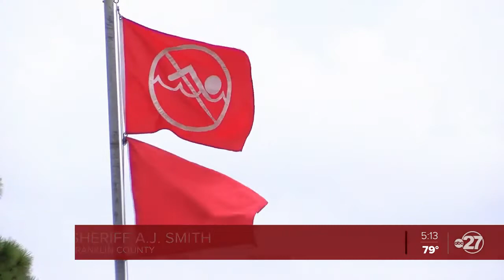ABC 27 checks in with Sheriff AJ "Tony" Smith